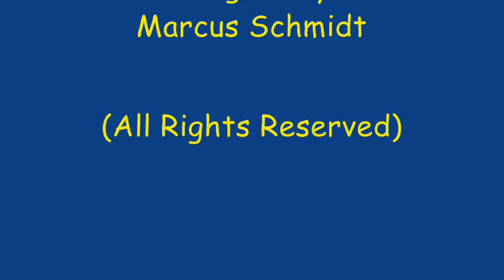NCVCV by Fellonius the Wizard, part 19 a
NCVCV = New Curious Vaugely Creative Vlog
The old guy is vlogging about a sequel. And in order to do a b, he needs to do an a.